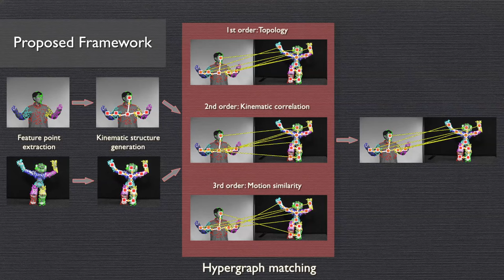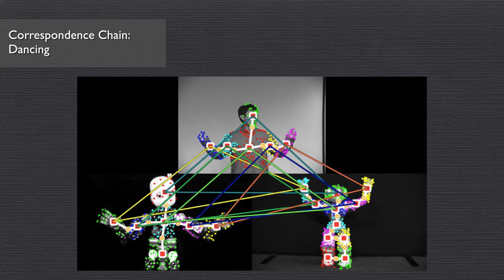[CVPR 2016] Kinematic Structure Correspondences via Hypergraph Matching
In this paper, we present a novel framework for finding the kinematic structure correspondence between two objects in videos via hypergraph matching. In contrast to prior appearance and graph alignment based matching methods which have been applied among two similar static images, the proposed method finds correspondences between two dynamic kinematic structures of heterogeneous objects in videos.
Our main contributions can be summarised as follows:
(i) casting the kinematic structure correspondence problem into a hypergraph matching problem, incorporating multi-order similarities with normalising weights
(ii) structural topology similarity measure by a new topology constrained subgraph isomorphism aggregation
(iii) kinematic correlation measure between pairwise nodes
(iv) combinatorial local motion similarity measure using geodesic distance on the Riemannian manifold.
We demonstrate the robustness and accuracy of our method through a number of experiments on synthetic and real data, showing that various other methods are outperformed.

Authors: Hyung Jin Chang, Tobias Fischer, Maxime Petit, Martina Zambelli, Yiannis Demiris